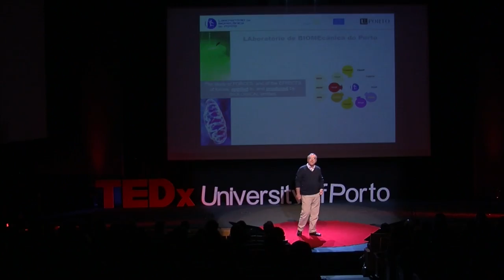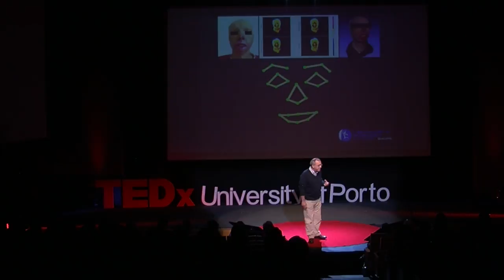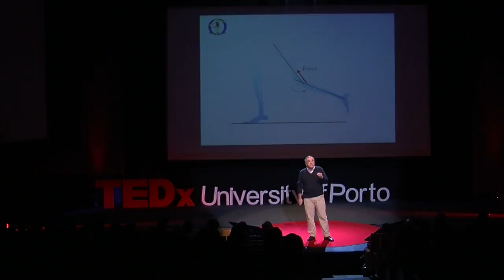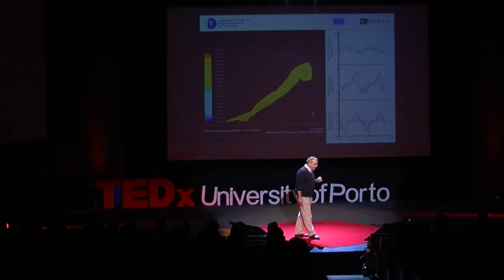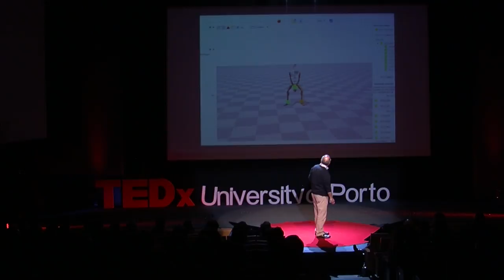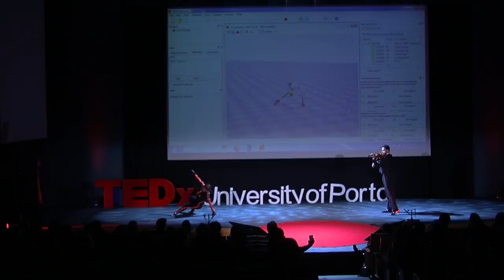Going beyond our understanding of movement | João Vilas-Boas | TEDxUniversityOfPorto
Motion is always present in our lives, anytime we express ourselves, compete with each other or reach out to someone. What will surprise you the most about how Biomechanics is unveiling more details on diferent aspects of movement?

Cathedratic Professor at FADEUP, João Paulo Vilas Boas is the Director of the Biomechanics Laboratory of the University of Porto (LABIOMEP). Author of more than 260 articles with international circulation, 6 books and 400 communications presented at scientific and professional international meetings.
Olympic coach in Sydney (2000) and Athens (2004), with 6 nominations and 3 times elected by his peers as “Coach of the Year” of swimming in Portugal.